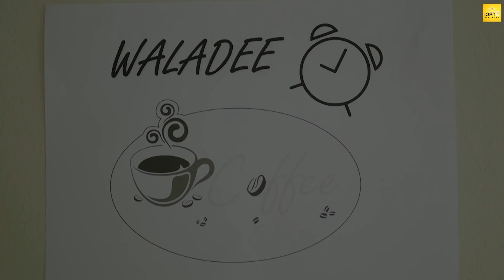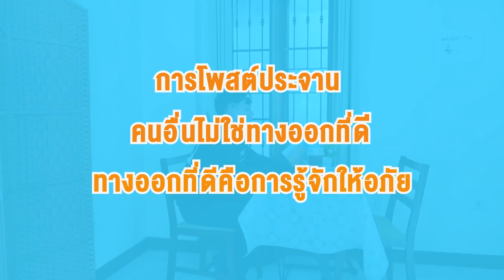เกือบโดนไล่ออก เพราะฟังภาษาอังกฤษไม่รู้เรื่อง หนังสั้น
เพจ    :   เวลาดี